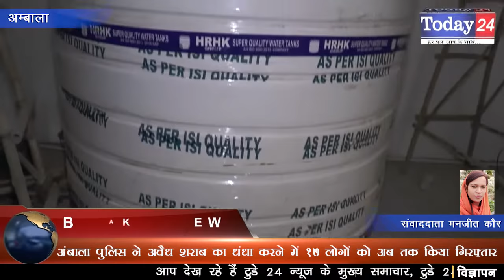अंबाला पुलिस ने अवैध शराब का धंधा करने में 17 लोगों को अब तक किया गिरफ्तार | Today24